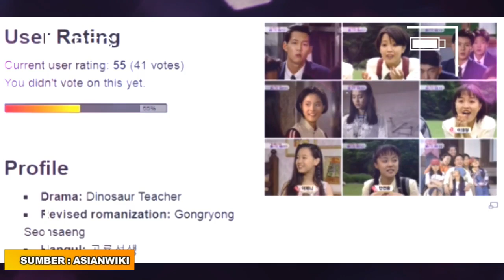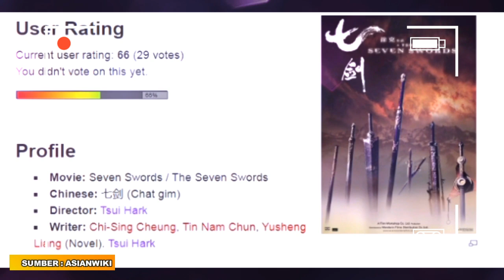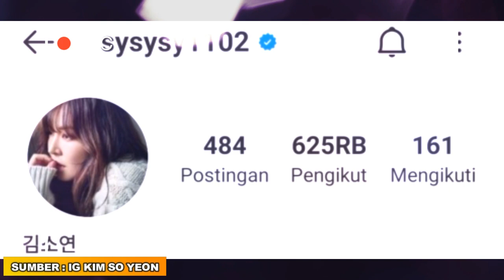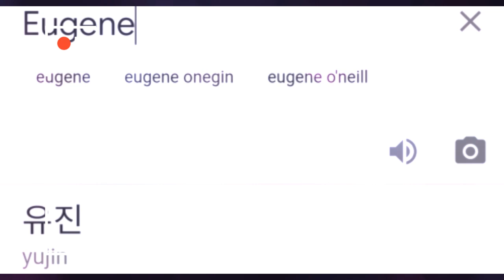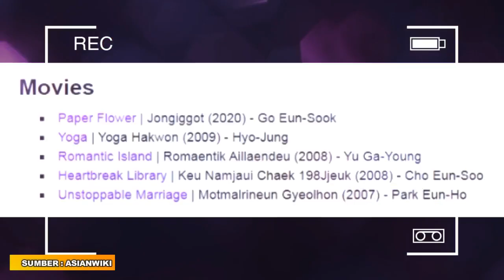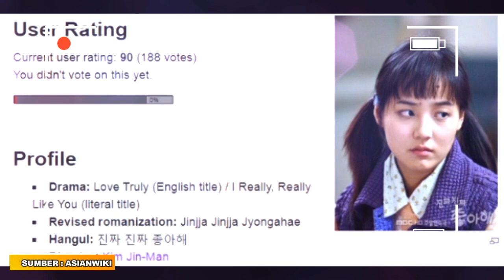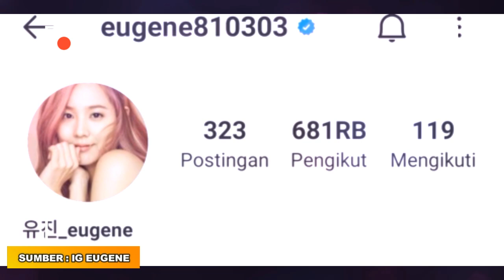(ENG)KEHIDUPAN NYATA KIM SO YEON AS CHEON SEO JIN & EUGENE AS OH YOON HEE PEMAIN DRAMA THE PENTHOUSE